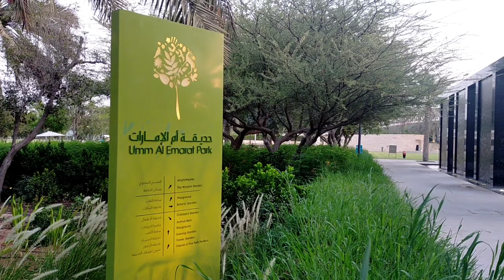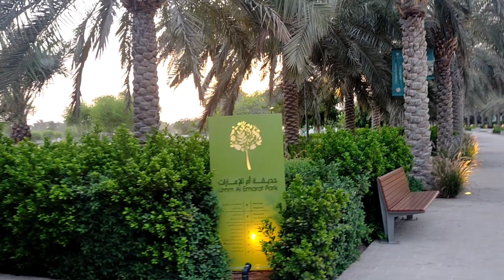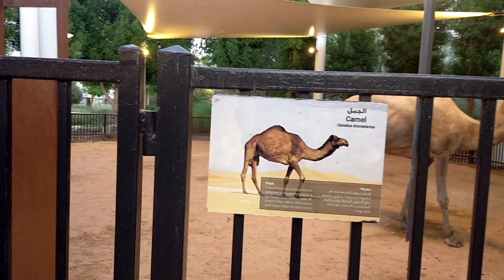THE BEAUTY OF UM AL EMARAT PARK ABU DHABI || UAE || G NER